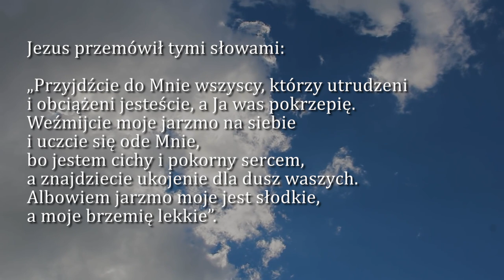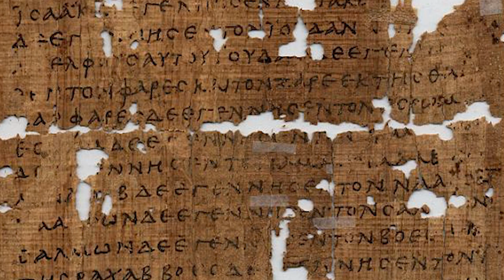Dobra Nowina na dziś | 20 lipca - Czwartek, XV tyg. zwykłego